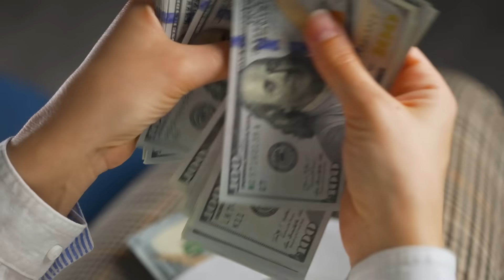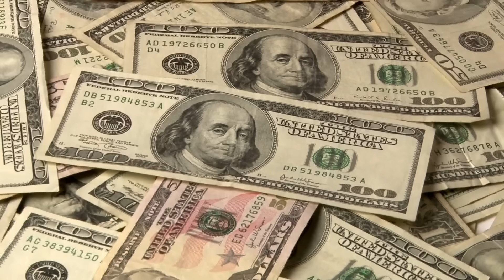Man Buys Broken Car From Retiree – Bursts Into Tears When He Discovers What’s Inside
When this man bought an old, broken-down BMW at a car junkyard, he had no idea that his life would change forever. He made the purchase with the idea of repairing and rebuilding it, maybe even selling it onward.
But after what he found inside the car, he couldn’t help but burst into tears…